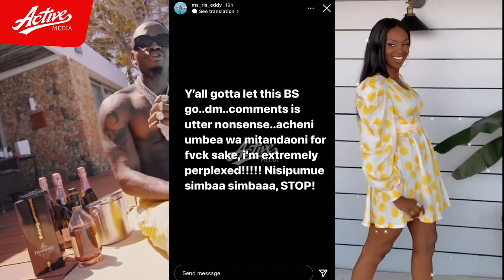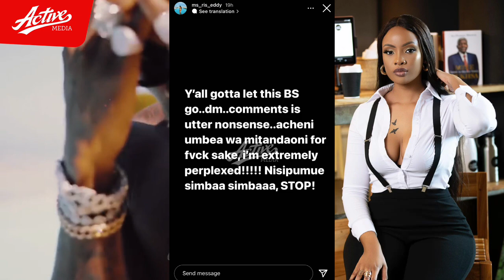MWANAMKE MPYA WA DIAMOND AKATAA UMAARUFU WA MITANDAONI